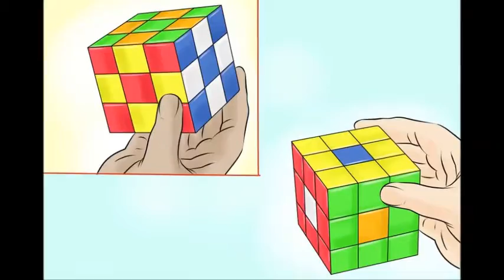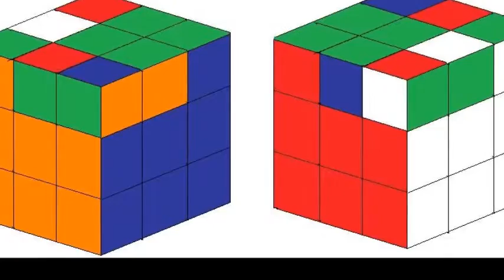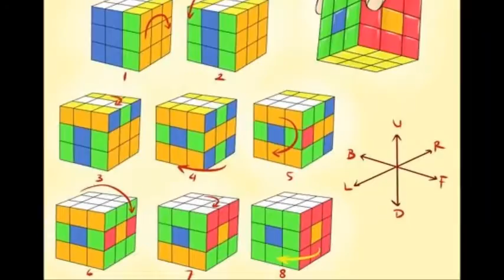Как сделать Cube Patterns удивительным Рубика